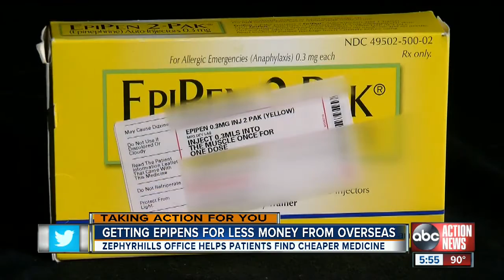Bat infestation at Polk County school forcing students out of the classroom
A bat infestation at a bay area high school is forcing students in music and choir to learn in new, temporary classrooms while workers remove the estimated 200 bats and clean up the mess left behind.